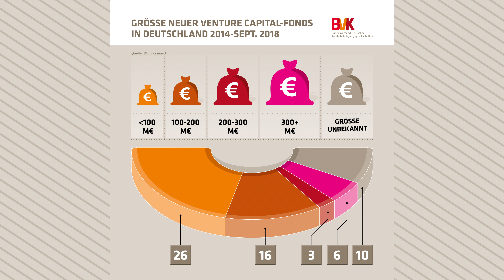Zahl der Woche: 61 neue VC-Fonds seit 2014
Seit 2014 wurden 61 neue Venture Capital-Fonds in Deutschland gestartet. Jeweils die Hälfte der Fonds mit bekanntem Volumen lag über- und unterhalb der 100 Mio. €-Grenze. Sechs Fonds konnten sogar mehr als 300 Mio. € einsammeln. Mehr Informationen zu den Statistiken gibt es